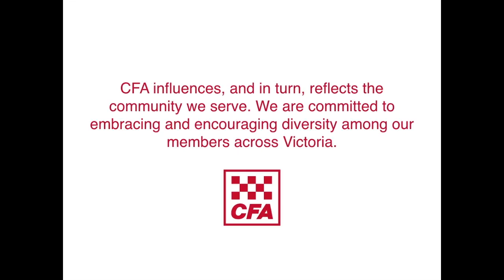My CFA Family - one man’s journey from Iraq to Craigieburn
One World Family recently spoke with Baker Dawas a volunteer of Craigieburn CFA.

In the interview Baker talks through his what led him to join CFA and his resounding passion and commitment to helping protect the lives of Victorians both as a firefighter and utilising his first language Arabic.

This video has been edited from the original interview which can be viewed on the One World Family YouTube page.